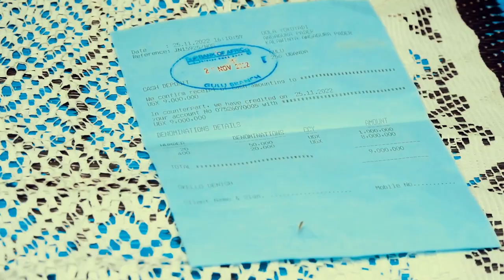NYOM PA ADONG ALICE GIN KI DENIS OKELLO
TRADITIONAL MARRIAGE SONG